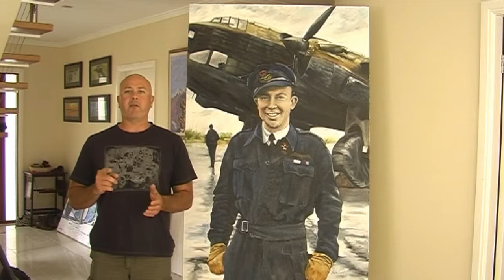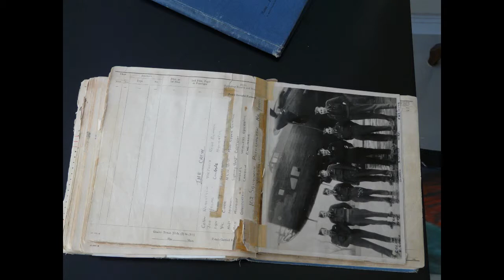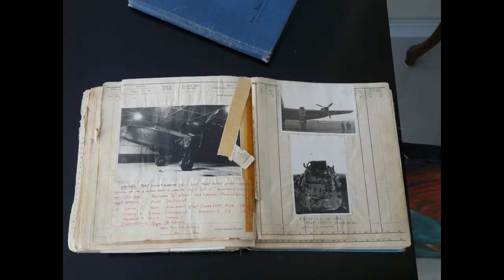Portrait of Noel McPhail and his Halifax Bomber.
This is Artist Wayne's largest painting yet!...and how fitting to introduce flying legend F/Sgt Noel McPhail, who was an Aussie skipper in England.
Wayne talks about the painting, the mystery object under Noel's collar and the amazing story of Noel and his crew's narrow escape from death!